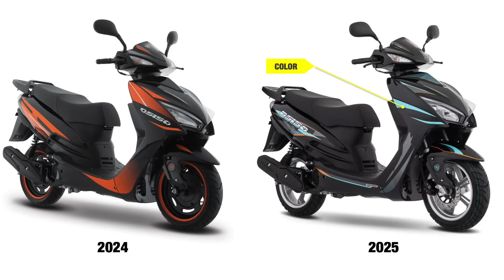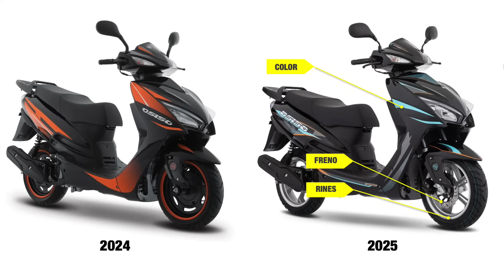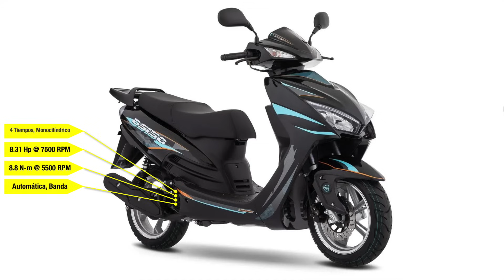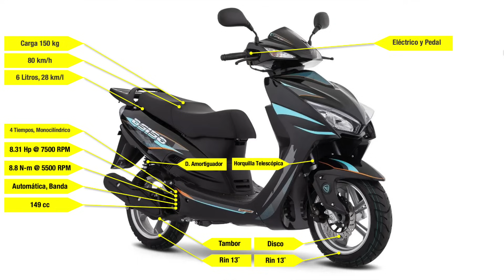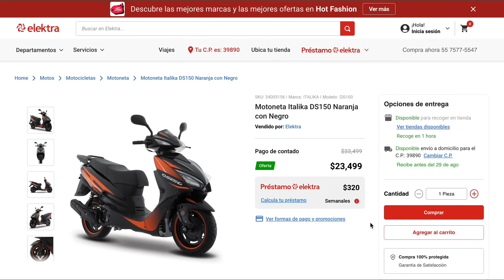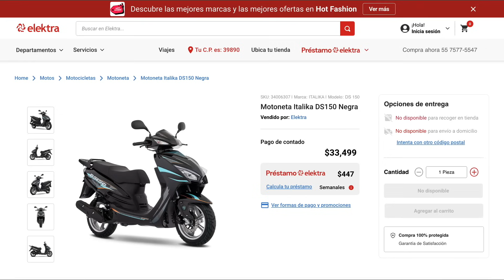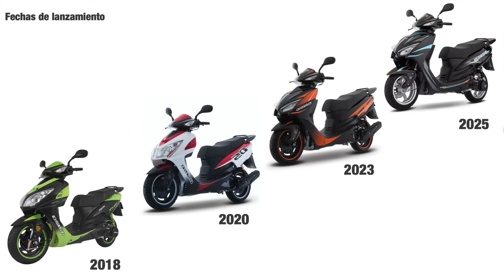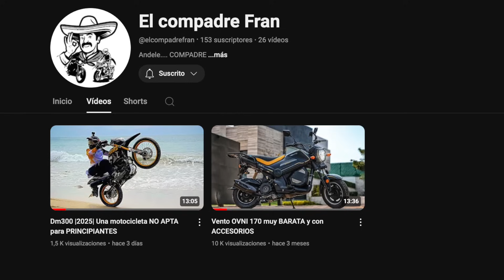Nueva...!!! DS150 año 2025, TODOS los CAMBIOS